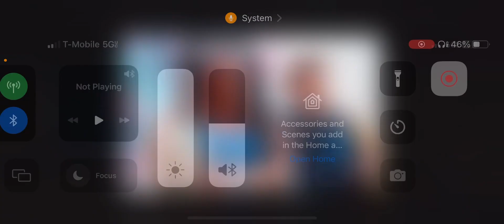Mando Monday, The Mandalorian S3E6: Guns for hire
My review of the latest episode of The Mandalorian